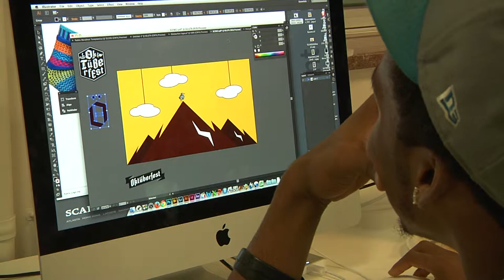SCAD GENERATE 2013 Motion Media student works on BG Clip #1 2013 10 04 at 20 51 13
Uncut footage of SCAD students working on projects during the SCAD Atlanta GENERATE competition on October 4-5, 2013.